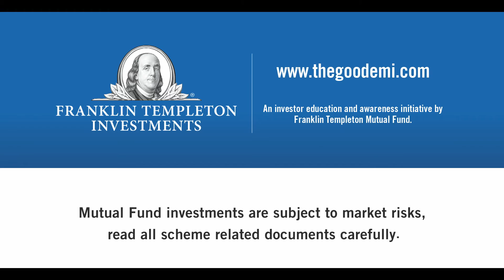Franklin Templeton GoodEMI Chase – 60 Sec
Director : Akash Bhatia
Production House : Storytellers